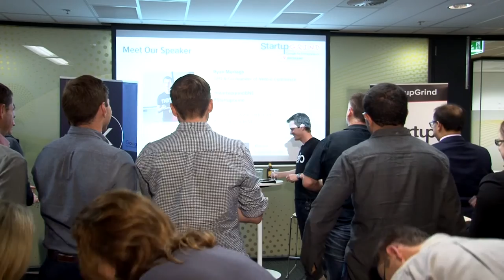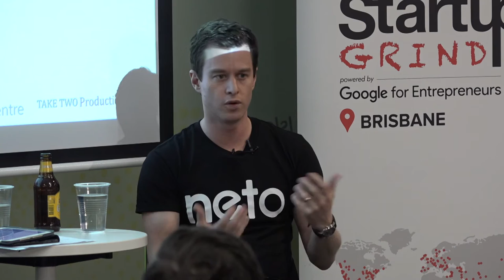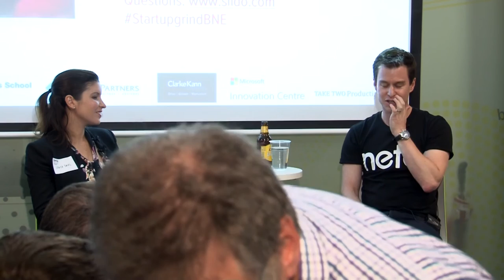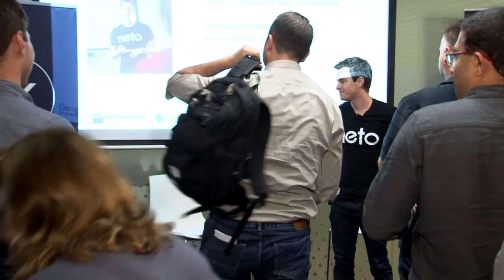Ryan Murtagh (Neto) at Startup Grind Brisbane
Ryan Murtagh from Neto e-commerce speaks at Startup Grind Brisbane